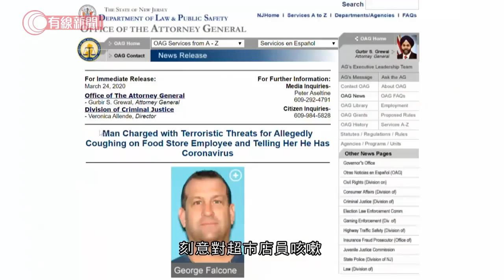美國故意播毒者或觸犯恐怖主義罪 司法部：病毒符合「生化武器」條件 - 20200328 - 香港新聞 - 有線新聞 CABLE News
【故意播毒零容忍】公德心去哪兒？😩😩

有線新聞 i-Cable News升級呈現，更多網上限定內容，多元新聞全面求真！記得裝App睇直播：

相關影片:
1. 區區有人舉報戴手帶出街 教你分辨監察手帶 - 20200324 - 香港新聞 - 有線新聞 CABLE News
2. 廣東省突向港澳台人士「落閘」 港人深夜北上避自費隔離　澳門口岸現人龍 - 20200327 - 香港新聞 - 有線新聞 CABLE News
3. 麥當勞今起晚市不設堂食　全港約450個「麥難民」流離失所：應該去哪裏睡呢? - 20200325 - 香港新聞 - 有線新聞 CABLE News